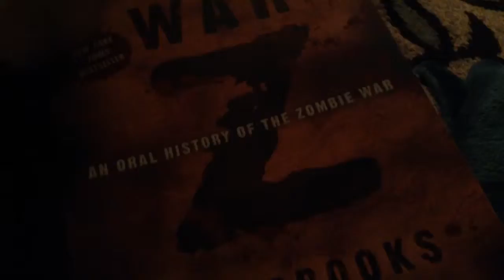Reading - day 9 of 365 in 2012